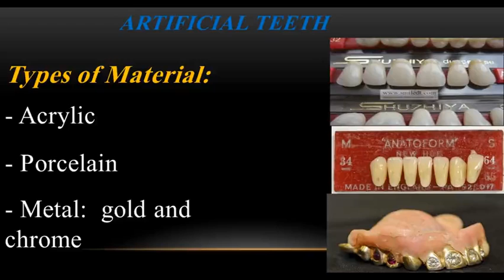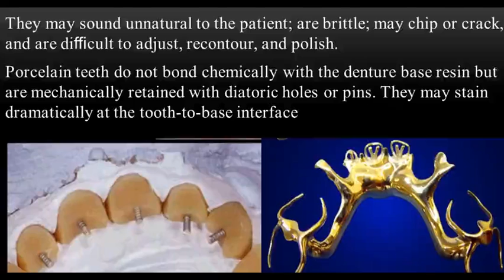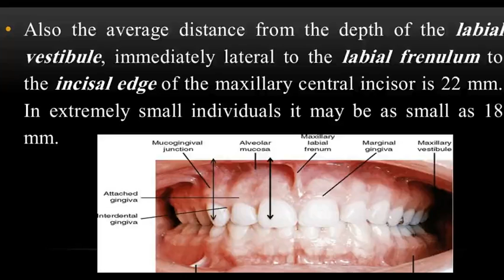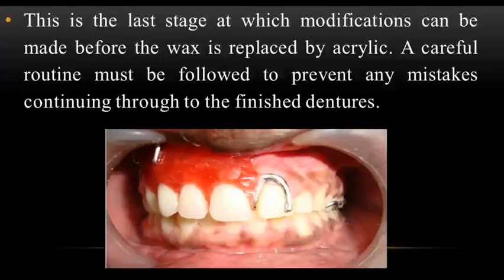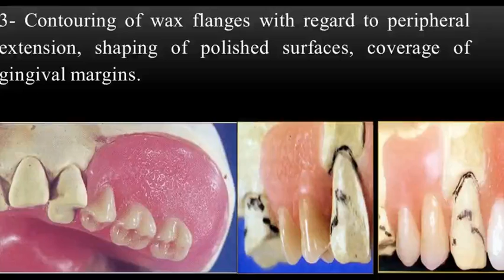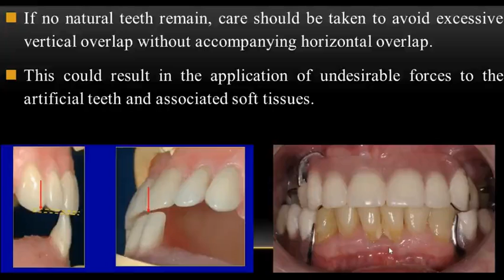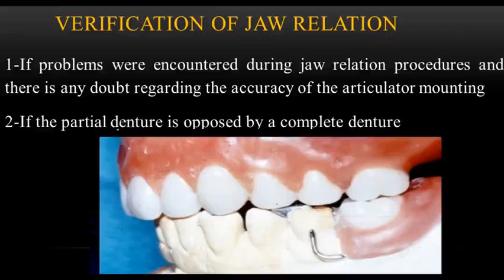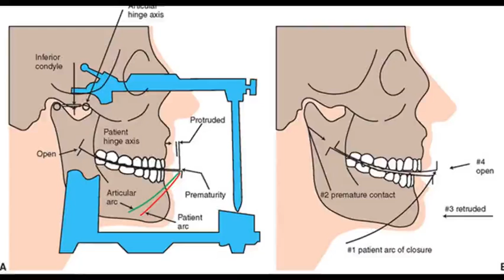Teeth selection & arrangement in RPD , Trial Denture . Dr.Ahmed Nazeer